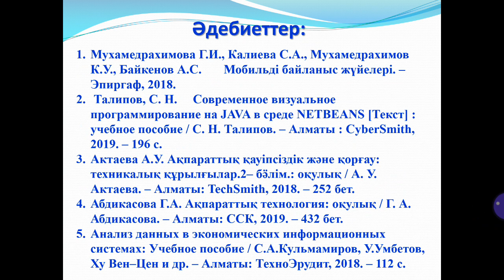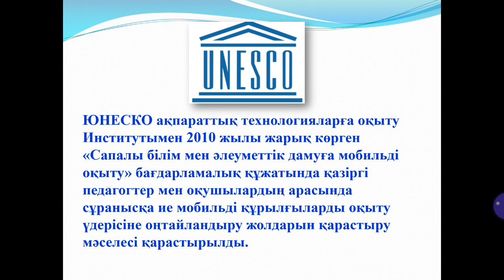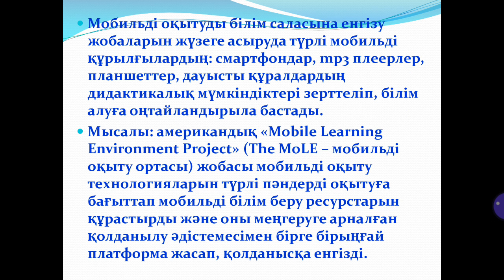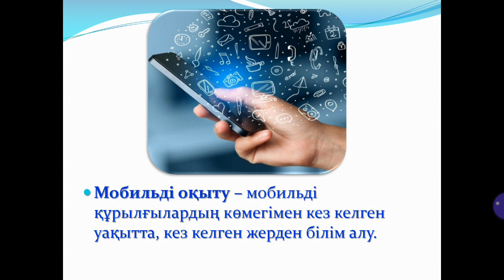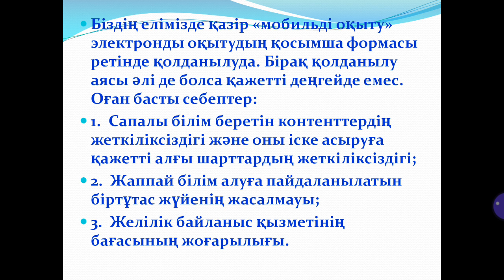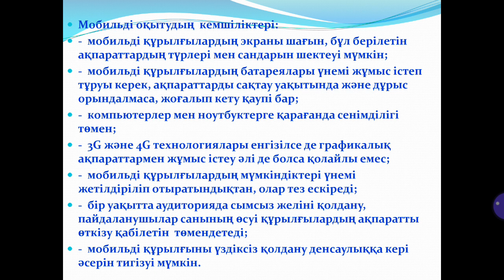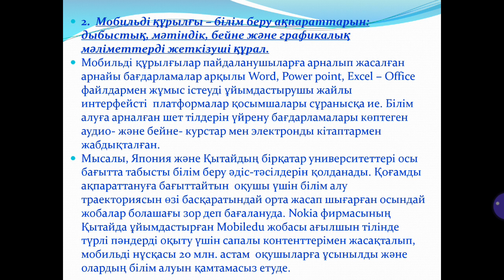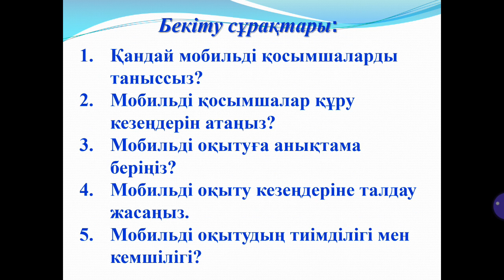ДАРИС 1. МКК. Шангытбаева Г.А.